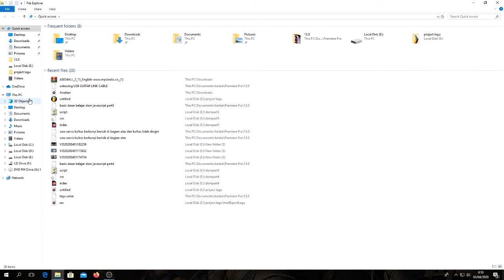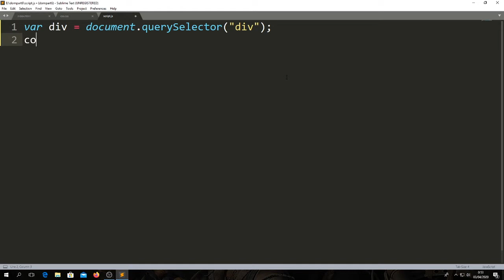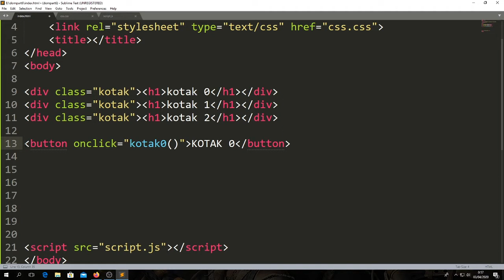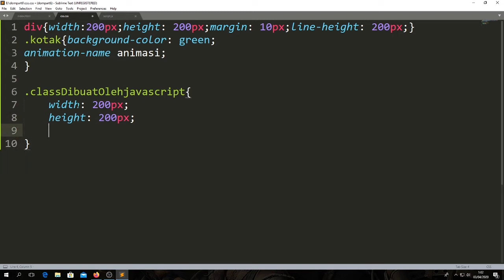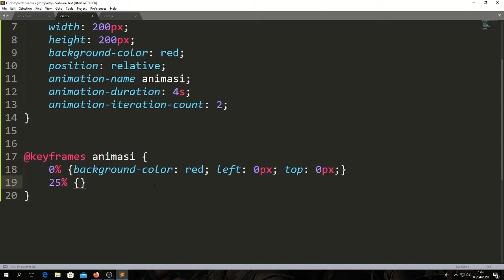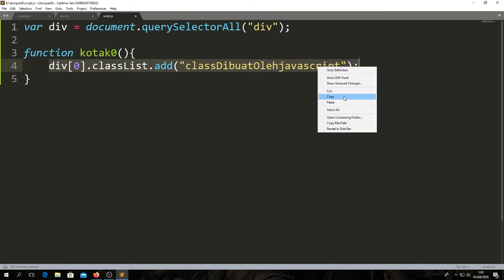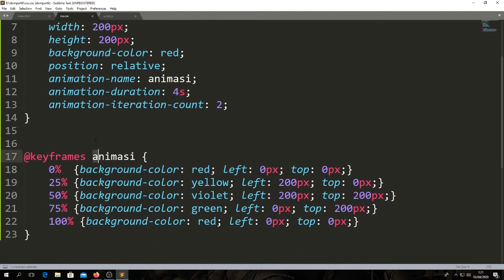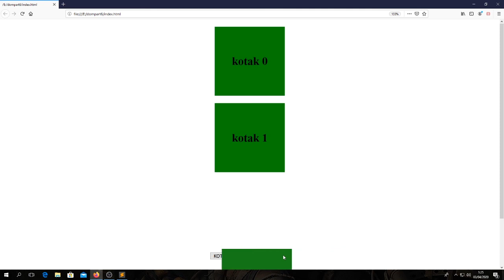basic dasar belajar dom javascript part6